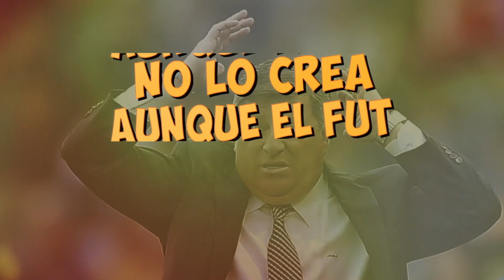HENRY: UN AFORTUNADO ACCIDENTE | AUNQUE EL FUT NO LO CREA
AUNQUE EL FUT NO LO CREA, la mejor contratación del América fue un completo accidente. Henry Martin es la gran sorpresa de este torneo.